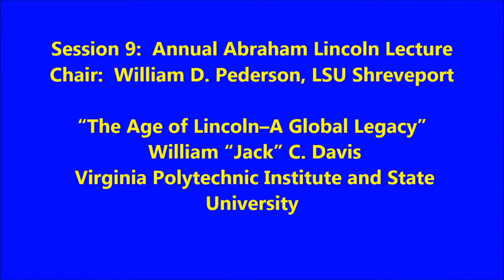Session 9: Annual Abraham Lincoln Lecture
Chair:  William D. Pederson, LSU Shreveport

  “The Age of Lincoln–A Global Legacy”
 William “Jack” C. Davis, Virginia Polytechnic Institute and State University